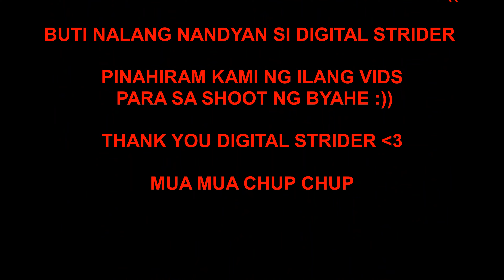West loop budol ride with Sojumoto | TitoHappy's Vlog